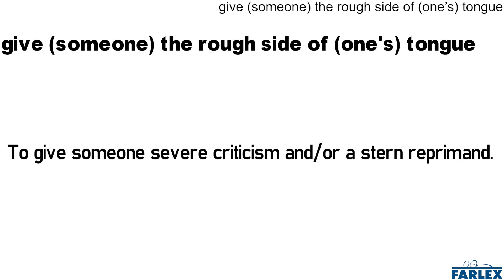give (someone) the rough side of (one's) tongue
To give someone severe criticism and/or a stern reprimand. I thought my project was fine, but did you hear Ms. Miller's critique? Boy, she gave me the rough side of her tongue after class!